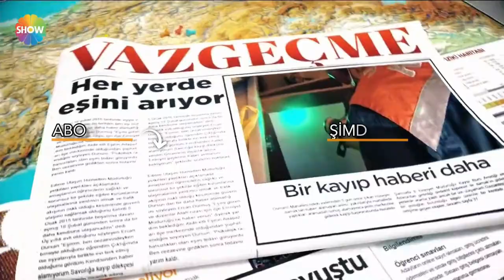560 bin lirayı sahte geline kaptırdı!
Didem Arslan Yılmaz'la Vazgeçme 73. Bölümünde Samsun Çarşambalı Hasan Aydoğdu oğlunu evlendirmek istediği gelin adayına 560 bin lira kaptırdı. Eşi ve çocukları artık kendisi ile konuşmayan Hasan Bey hem gelin adayını bulmak hem de ailesi ile tekrar bir araya gelmek istiyor.